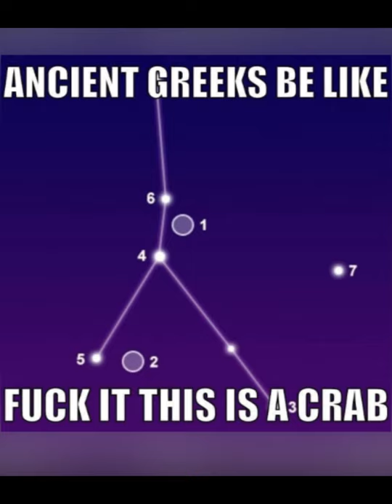Ancient Greeks be like F*%$ it this is a Crab Analysis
Ancient Greeks be like F*%$ it this is a Crab, a analysis showing this memes relation to Jung's theory of astrology.

Comics: @aeoniccomics on instagram